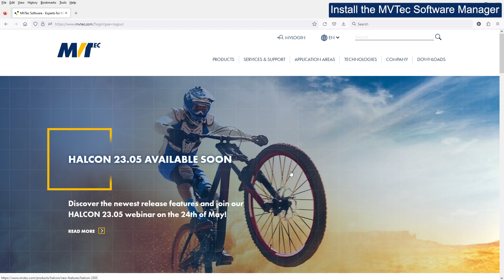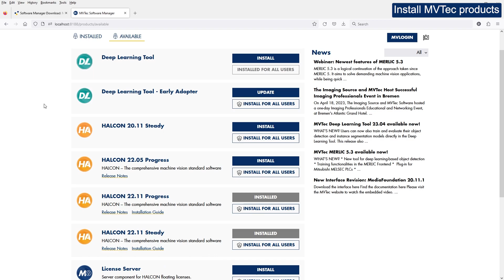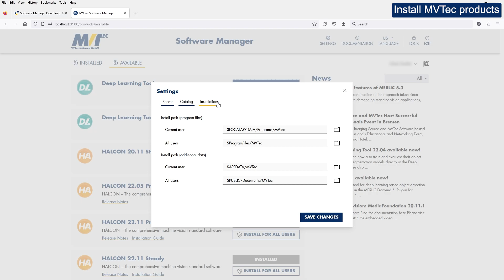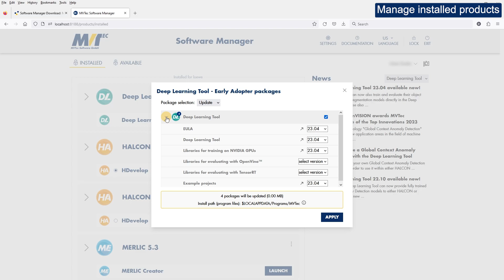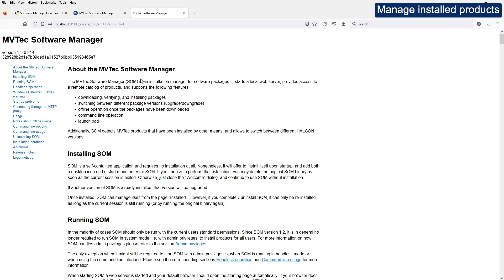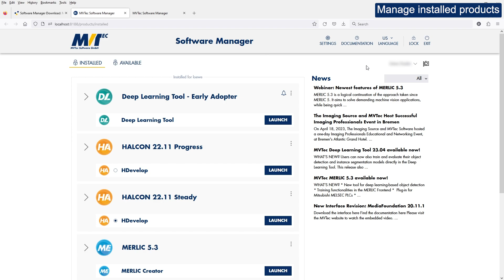How to use the MVTec Software Manager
In this tutorial, you will learn about the MVTec Software Manager. The MVTec Software Manager is an online installer for MVTec products. We will talk about how to install the MVTec Software Manager, how to install MVTec products, and how to manage installed products.

0:00 Introduction
0:24 Install the MVTec Software Manager
1:22 Install MVTec products
2:41 Manage installed products